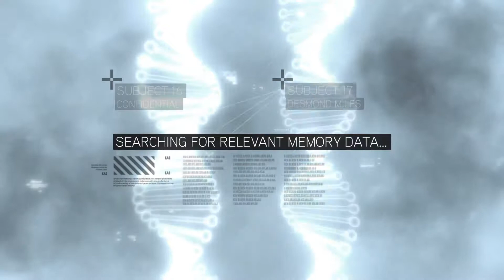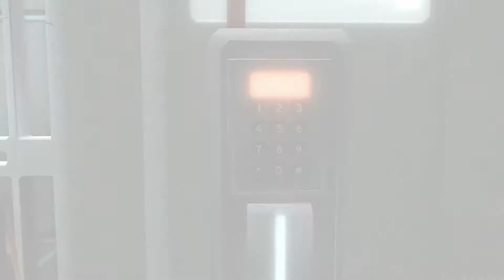TheFish Plays - Assassin's Creed 2 - Part 1 (Surprise Childbirth, Ezio Audiquattro)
TheFish reenters the Animus to explore the memories of his ancestors. This time the devilishly handsome Ezio Auditore in Renaissance Italy.